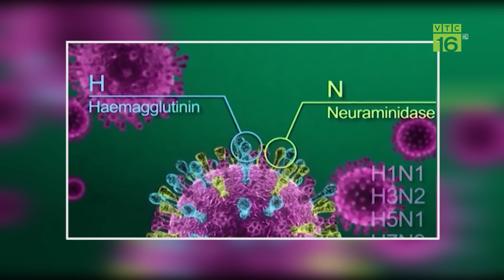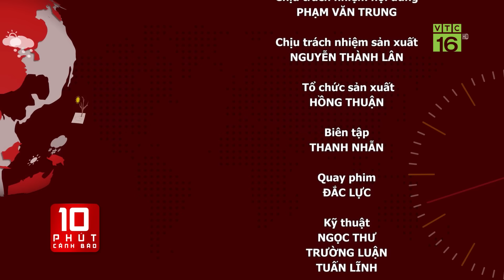CẢNH BÁO: Nguy cơ bùng phát cúm gia cầm dịp cuối năm | VTC16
VTC16 | Cúm gia cầm là dịch bệnh nguy hiểm xuất hiện ở nước ta từ năm 2003. dịch xảy ra gây thiệt hại hàng nghìn tỷ đồng cho chăn nuôi gia cầm ở nước ta với hàng trăm triệu con gia cầm bị chết và buộc phải tiêu hủy. Sau những đợt dịch xảy ra ở mức độ rộng, gây thiệt hại lớn, bệnh cúm gia cầm vẫn được ghi nhận rải rác ở các địa phương. Không chỉ gây thiệt hại trên đàn gia cầm mà cúm gia cầm còn đe dọa tới sức khỏe con người.